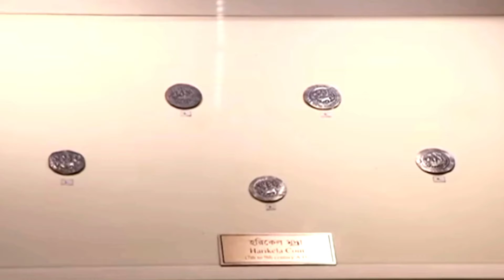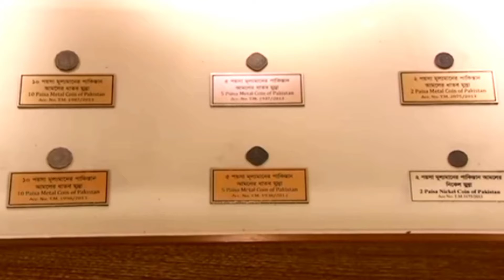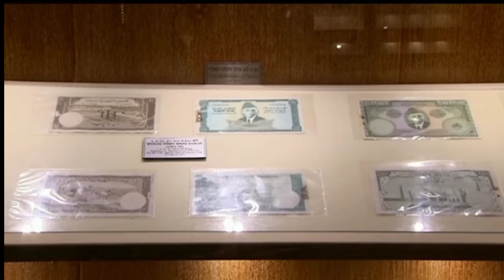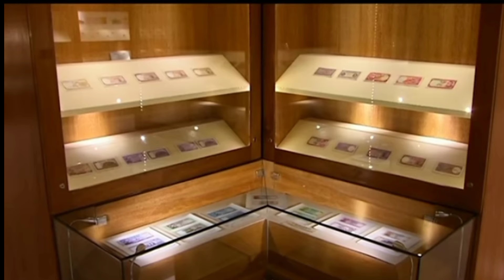563 - Taka Museum || টাকা যাদুঘর || discovery of coins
In this video-  ঢাকার টাকা জাদুঘরে একদিন | Inside The Bangladesh Bank Taka Museum or বাংলাদেশের একমাত্র টাকা জাদুঘর । টাকা মিউজিয়াম মিরপুর । Bangladesh Bank Taka Museum Mirpur or টাকা জাদুঘরে একদিন | Taka Museum Bangladesh |  or বাংলাদেশ ব্যাংক টাকা জাদুঘর - Bangladesh Bank Currency Museum

your queries-
ঢাকার টাকা জাদুঘরে একদিন | Inside The Bangladesh Bank Taka Museum
বাংলাদেশের একমাত্র টাকা জাদুঘর । টাকা মিউজিয়াম মিরপুর । Bangladesh Bank Taka Museum Mirpur
টাকা জাদুঘরে একদিন | Taka Museum Bangladesh |
বাংলাদেশ ব্যাংক টাকা জাদুঘর - Bangladesh Bank Currency Museum